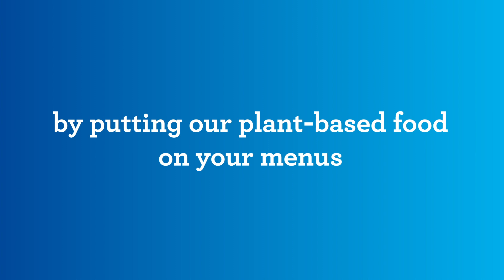Vegetarian Express - Environmental Impact Statements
You know that plant-based food uses fewer natural resources and creates much less greenhouse gas than meat... but
how much? Now, for the first time, you can see exactly the difference your company is making by putting our delicious plant-based food on your menu...